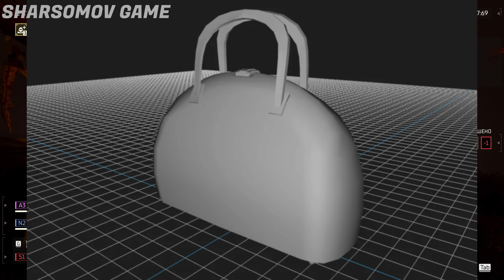HELLDIVERS 2 - УТЕЧКИ 6, НОВОСТИ НОВАЯ РАСА, ОБНОВЛЕНИЕ СЛУХИ. ОРУЖИЕ И БРОНЯ. ПЛАНЫ! КОНКУРС!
Свежие новости, слухи, утечки и планы!

Конкурс
Основные требования:
Для участия:
3)Комментарий от 4 слов(Считается 1й) Если выпадет 2й переигрываем.
4)Аккаунт не должен быть создан недавно(Должен иметь срок жизни)
5)Быть на стриме в случае проведения конкурса. В прямом эфире все сделаю сразу.

Таймкоды в видео:
00:00 Приветсвие
00:07 Важно Конкурс
00:39 Заставочка
00:54 Скин Кинжад
01:04 Винтовка с сошками
01:09 Новая термитка
01:25 Броня Хищник
01:30 Плазменная граната?
01:36 Маленький поджигатель
01:44 Странный пистолет
01:48 Задел под кастомизацию
01:56 Прицелы
01:59 Странная броня
02:09 Сумка Карл
02:15 Станция исцеления
02:23 50 калибр
02:34 Что это ?
02:40 Самообман
02:53 Квазар Улучшен
02:58 Очки улучшения
03:04 Планы на будущее (Предположения)
04:27 удаление утечек
04:36 Обращение!
04:52 Концовка

Helldivers 2 — прохождение на русском в 2К
Helldivers 2 — продолжение шутера с видом сверху Helldivers, который вышел в 2015 году на PC, PS3, PS4 и PS Vita. Рейтинг оригинальной игры в Steam достиг 92% на основе более чем 19,7 тыс. обзоров. В сиквеле ракурс камеры изменили: теперь это шутер от третьего лица.

В Helldivers 2 геймеры вновь берут на себя роль Адских Десантников — элитного отряда по борьбе с инопланетными угрозами. Галактическая война, бушевавшая в первой игре, продолжается: бойцы защищают Супер-Землю и для этого зачастую должны выполнять опасные задания на других планетах. Как и в оригинале, в сиквеле доступен кооператив для четырех игроков, а также постоянно включенный дружественный огонь.

Если завезёшь лайк 👍 - низкий тебе поклон.  Ты сильно помог продвинуть канал.👍

🖐 Самое крутое оставить трансляцию включённой на своём ПК, телефоне или телевизоре. 🔥 А если будешь писать во время трансляции ты просто 💣
И написать любой комментарий под завершенной трансляцией или видео  желательно от 4 слов.
Спасибо тебе от души и большой тебе респект за это. 🔥

Sharsomov Game - канал про игры.
★Обзоры и прохождение игр на русском языке.
★Оффлайн видео стримов и интересных моментов.

Железо:
Thermaltake – CTE C750Е TG
Процессор - Core Intel Core i7 13700K
Водяное охлаждение - Arctic Liquid Freezer II 420 ARGB
Материнская плата - MSI MAG Z790 TOMAHAWK WIFI
Оперативная память  - Kingston Fury Beast  DDR5 - 64ГБ
Накопители: SSD накопитель Samsung 980 PRO - 1 TB
SSD накопитель Samsung 980 PRO - 2TB
HDD WD Blue - 2TB
Видеокарта MSI NVIDIA GeForce  RTX 4080 16GB SUPRIM
WEB Камера - Canon Eos 60D
Мышь - hyperx pulsefire surge
Клавиатура - hyperx alloy elite
Кейпад - razer orbweaver chroma
Микрофон - HyperX QuadCast S
Наушники - Hyperx Revolver S

helldivers 2 helldivers хеллдайверс helldivers 2 обзор как играть в helldivers 2 helldivers 2 для новичков гайд helldivers 2 новый шутер 2024 на русском